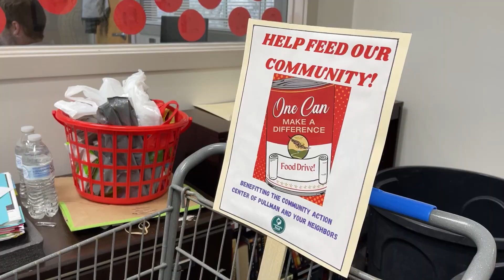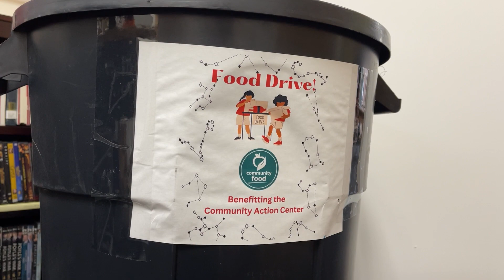Food for Fines campaign benefits the community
PKG 3 for comjour 465